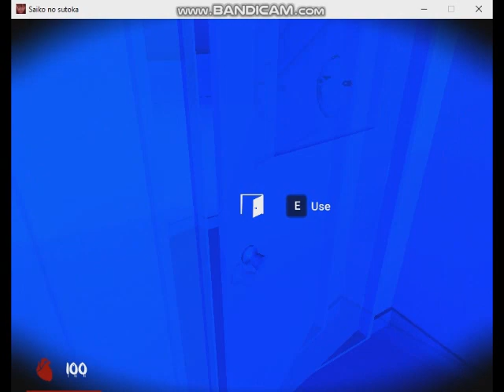Saiko No Sutoka v0.21 Alpha Version - Played as James Senpai Hiding and Seek Run 09